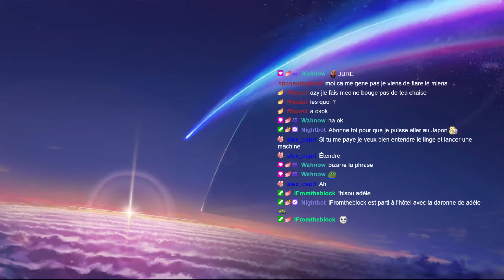Coro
►Credit
name: NGKShodaime

►Clip Creator
name: RyukLeVrai

►Clip Stats
Views At Upload: 328
Date and Time: 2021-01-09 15:27:08

Just started out this channel and I hope you can show me some support! I plan to continue to post a lot of content these upcoming months and reach 1000 Subscribers at the end of the year. I hope I can reach this goal and that you can become a part of it. This whole process of collecting videos, editing, and optimizing videos is a big passion of mine.